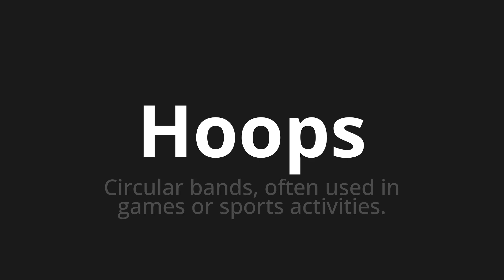How to pronounce Hoops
Master the Pronunciation of 'Hoops' - which means : Circular bands, often used in games or sports activities. 📝 with @PPrononciation 🎓🗣️ - [Your Guide to English]

Learn to pronounce 'Hoops' perfectly in English with our easy and engaging tutorial by @PPrononciation! 📖📽️ In this comprehensive video, we provide you with native speaker examples 🗣️👂 and phonetic breakdowns 🎵 to ensure you get the pronunciation just right.

How to say Hoops in English